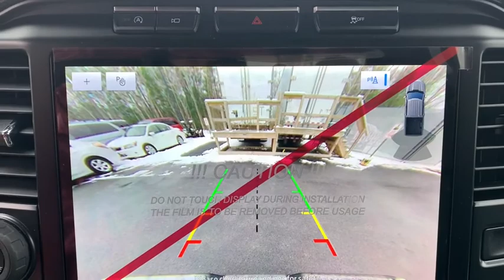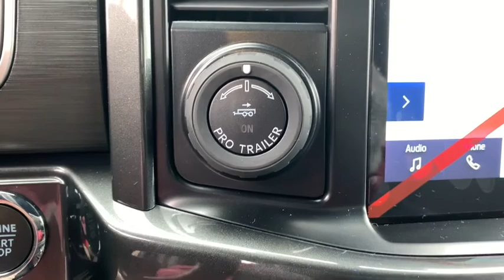2021 Ford F-150 Milford, Mendon, Worcester, Framingham MA, Providence, RI ST21-139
Black New 2021 Ford F-150 available near me in Milford, Massachusetts at Imperial Ford. Servicing the Mendon, Worcester, Framingham MA, Providence, RI area.

Imperial Ford
18 Uxbridge Rd

The Buy For Price reflects all applicable manufacturer rebates and/or incentives (not all will qualify) and is based on retail purchase with additional dealer discounts including a $1,000 Imperial Trade Assistance Bonus for qualifying 2010 or newer trades. Our specials are available exclusively through our phone and internet department. Price subject to change if manufacturer rebates change. Lease, business and fleet acquisitions may result in a different pricing and rebate structure. Price does not include tax, title, registration, and $495 documentation fee and $650 acquisition fee if applicable for lessee. Vehicle must be paid in full and take same day delivery from dealer stock. No wholesalers or dealers. Call or email our phone and internet team for the most current rebate information and Imperial discounts. Our price online is for our market area only. Price cannot be combined with any other discounts or promotions. Not responsible for typographical or pricing errors. May includePrice does not include tax, title, registration, documentation fee or other applicable fees, and includes our Imperial Trade Assistance Bonus of $1,000 for qualifying 2010 or newer retailable trades. To receive advertised promotional price, the vehicle must be paid in full and take same day delivery from dealer stock. Call or email our phone and internet team for the most current rebate information and Imperial discounts. Price cannot be combined with any other discounts or promotions and is subject to change based on market value at any time without notice, customer must mention promo code in order to qualify for internet special discount. The information contained herein is deemed reliable but not guaranteed, dealer not responsible for any misprint involving the price or description of the vehicle, it's the sole responsibility of buyer to physically inspect and verify such information prior to purchasing. Transparency is our goal. NO WHOLESALERS OR DEALERS! brbr MORE ABOUT US: Imperial Cars Purchase With Confidence: 1) Free Car Fax Vehicle History Report Available For All Of Our Vehicles Online. 2) Imperial Certified All used cars go through a Rigorous 125-Point Vehicle Inspection. 3) Bottom Line Pricing 4) 5 Day or 200 Mile Exchange Program for Your Total Confidence If you are not happy with it bring it back within 5 days or 200 miles and we'll give you a credit of your full purchase price toward the purchase of another vehicle. (excludes Renewed for You Vehicles)